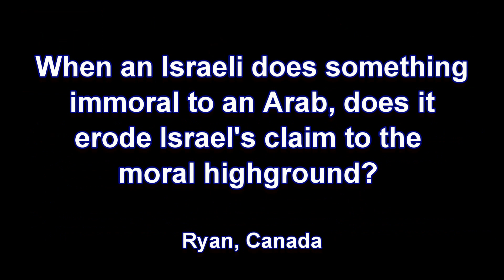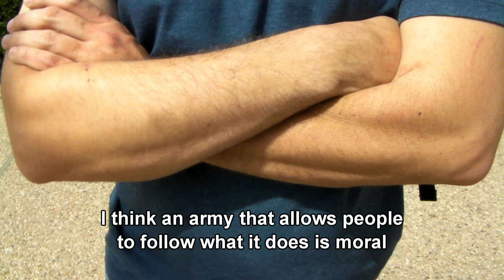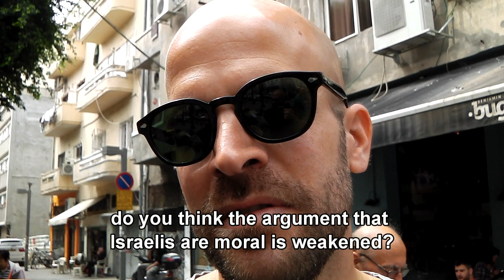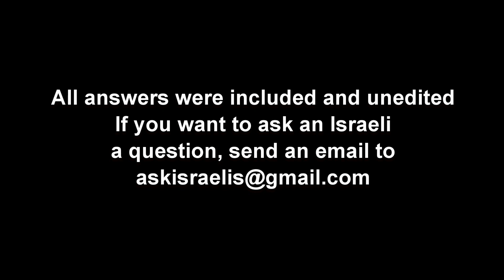When an Israeli soldier does something immoral to an Arab, does it erode Israel's claim to be moral?